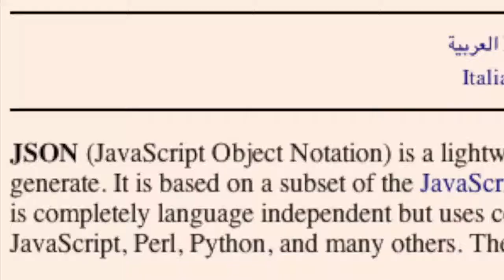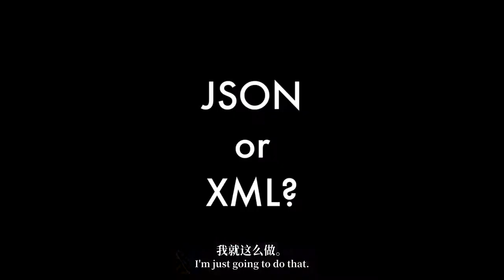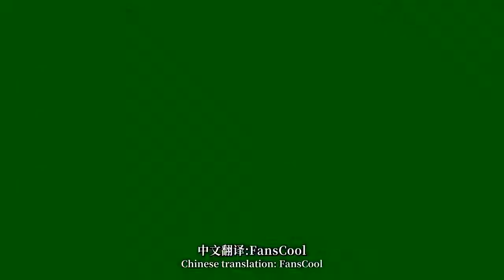Douglas Crockford: JavaScript Object Notation (JSON)